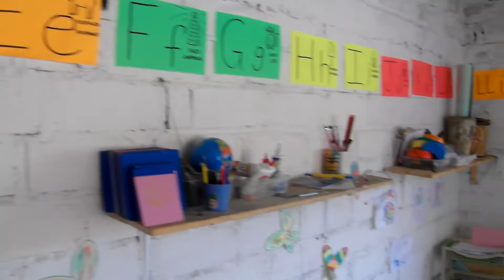Los Fundadores Colombia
You can follow all my latest adventures as I backpack around South America. This video was filmed at Los Fundadores in the north of Colombia.

Follow my latest tweets: @maccasblog1